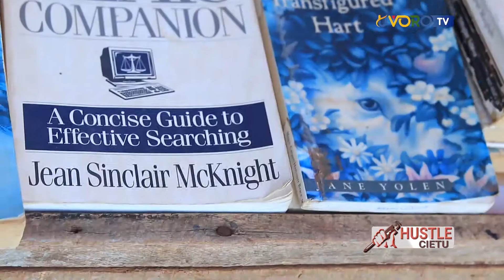HUSTLE YA KWENDIA MAVUKU NA MIVURI